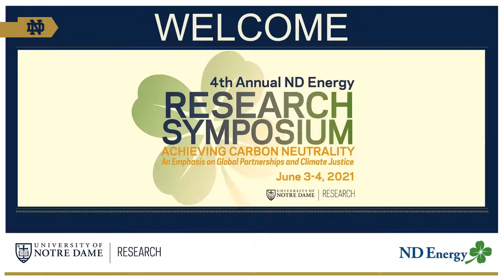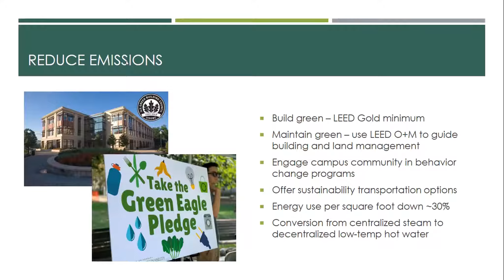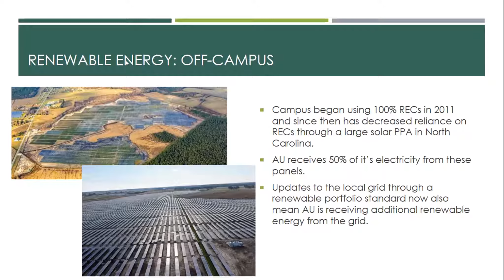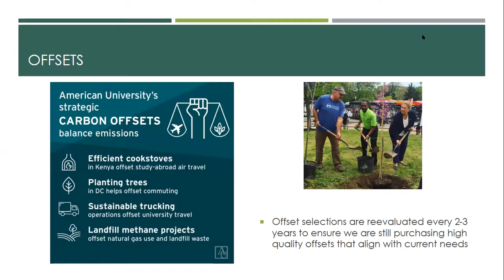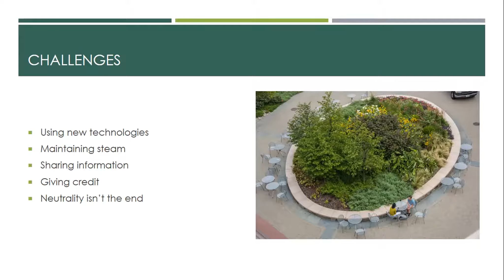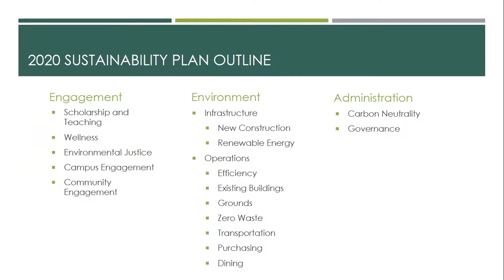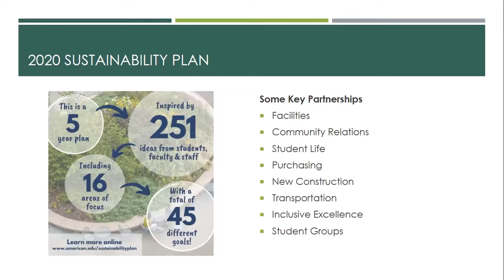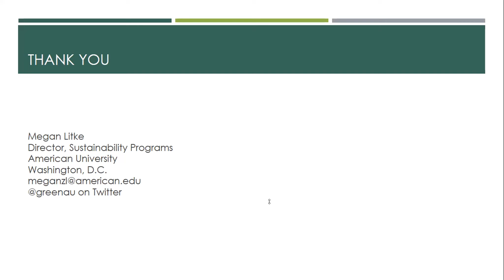Megan Litke - 4th annual ND Energy Research Symposium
“Becoming the First U.S. University to Achieve Carbon Neutrality” by Megan Litke, Director of Sustainability Programs, Office of Sustainability, American University